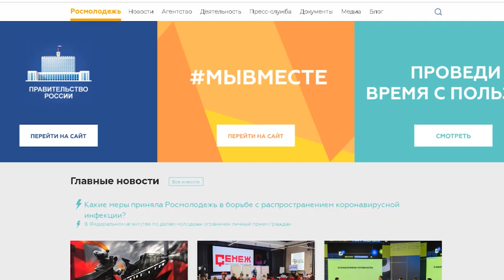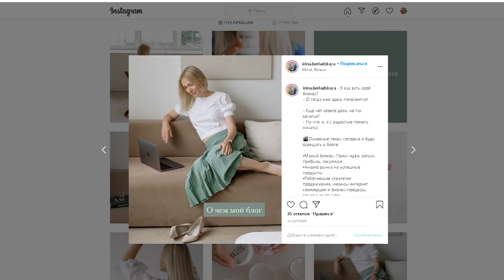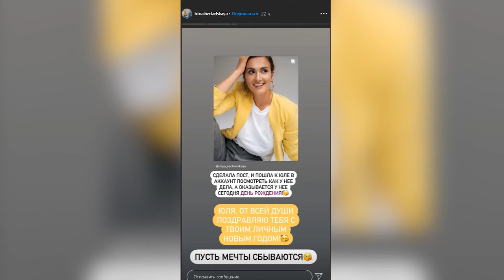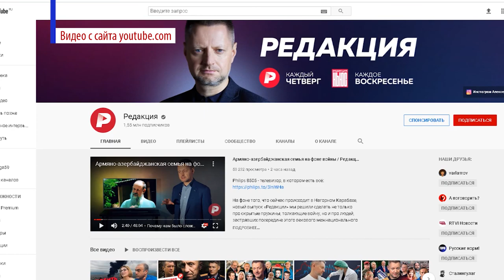Как стать блогером?